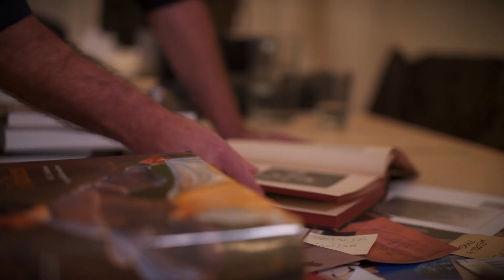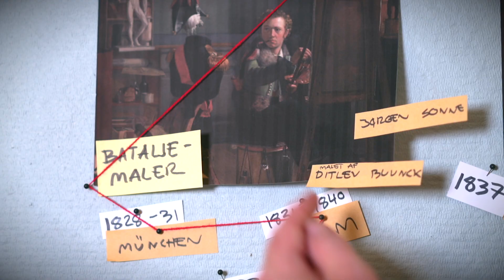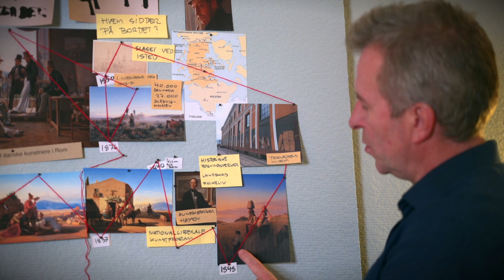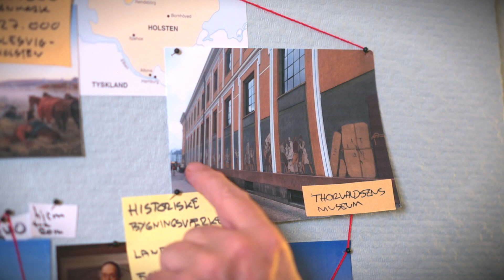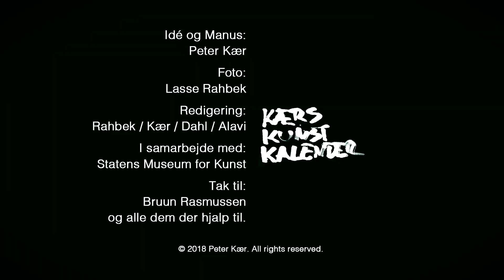Kærs Kunstkalender - afsnit #14: Hvem er det, der sidder på bordet?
I dette afsnit kigger vi nærmere på maleren Jørgen Sonne, der sidder på bordet. Hvordan malede han?